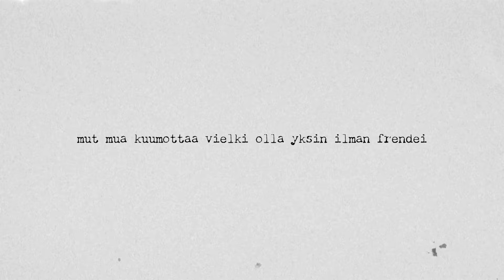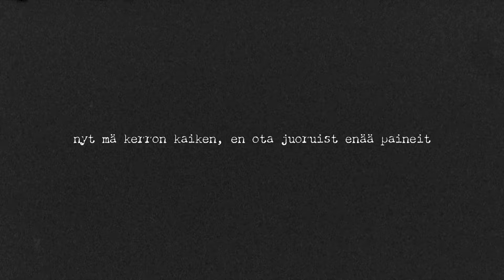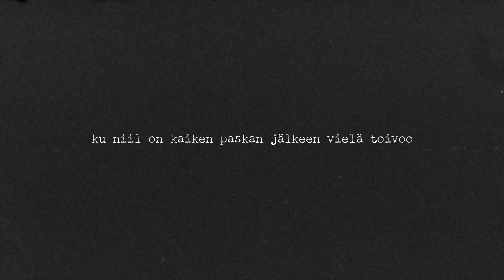costee - Mä en osaa rakastaa (Lyriikkavideo)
Video: Stone Films